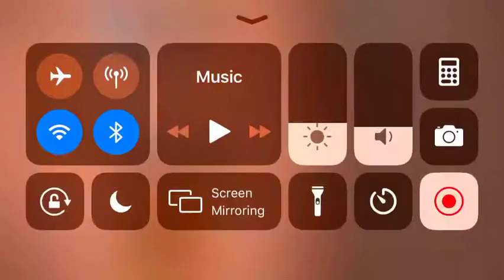Kraken Land lv1 any% (no power ups) better